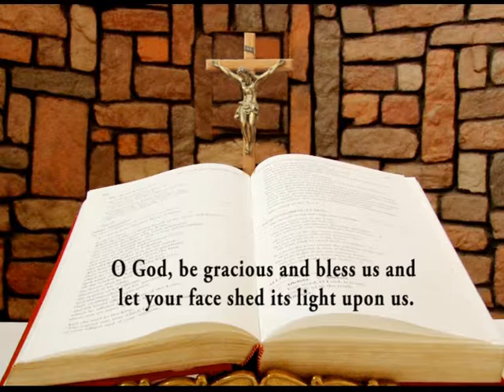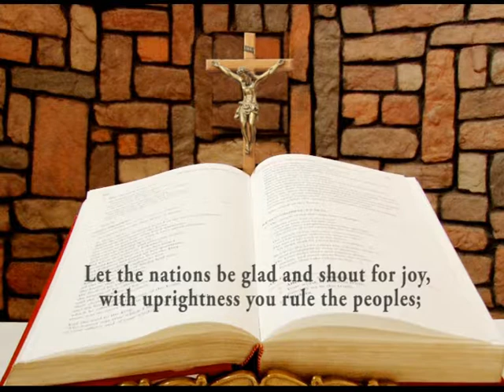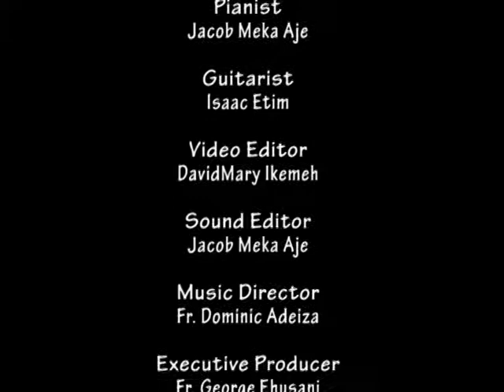DAILY RESPONSORIAL PSALM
Responsorial Psalm of Wednesday of the Fourth week of Easter by Ifeoma Nwaoduah @ Chapel of LUX TERRA LEADERSHIP FOUNDATION ABUJA. and on LUMEN CHRISTI TV (DSTV CHANNELS 350)